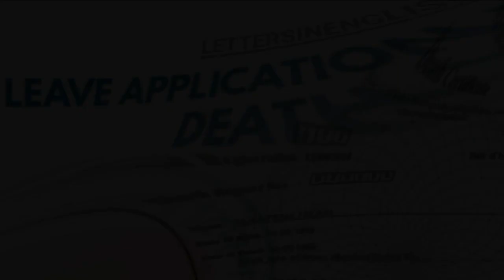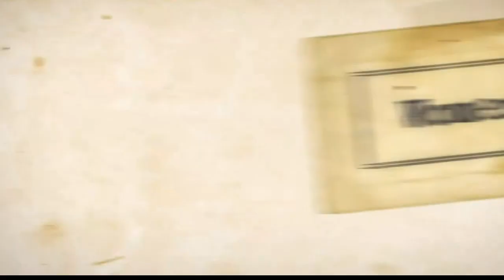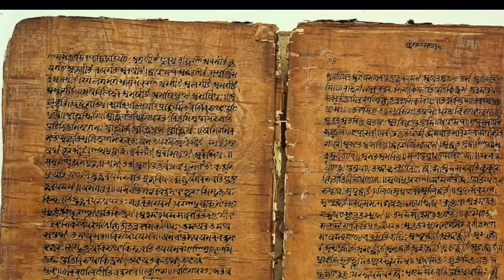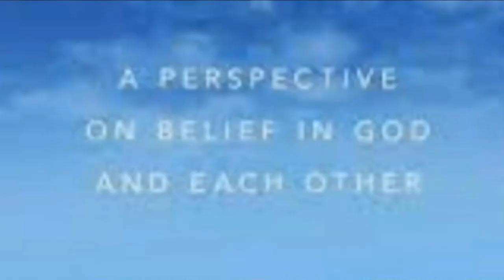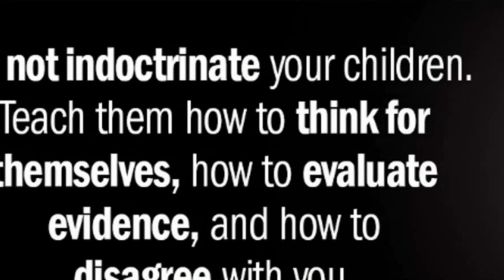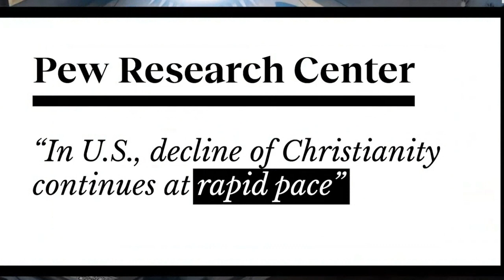মৃত্যুর পরে কি হয়?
এই ভিডিওটিতে মৃত্যুর পরে কি হয় তা নিয়ে বিভিন্য ধর্মীয় বেখ্যা এবং বিশ্বাস এর বিষয়ে বর্ণনা করা হয়েছে।